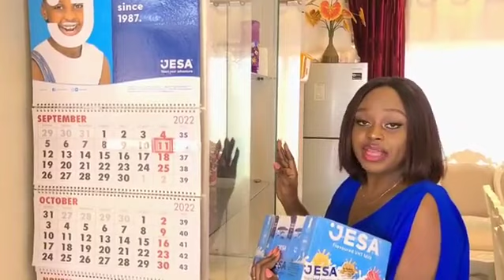Essanyu Rema Namakula ne Jessa omupya Bambi Hamza amulabilidde❤️❤️laba akanyiliro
Rema Namakula ssebunya ne Jessa omupya Bambi Hamza ssebunya amulabilidde ❤️❤️❤️❤️❤️